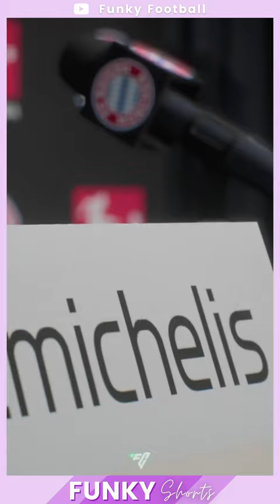Szenario: Martin Demichelis als Bayern-Trainer? 👀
Szenario: Martin Demichelis als Bayern-Trainer? 👀 | FC 24 Karrieremodus